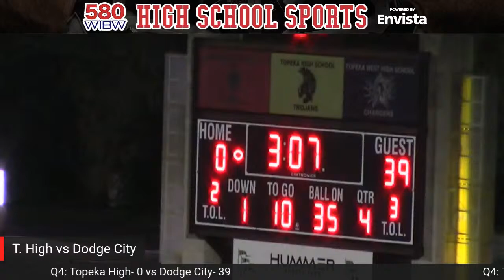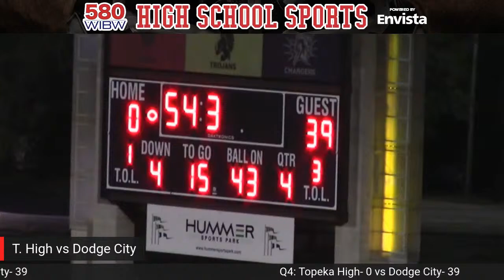T.High vs Dodge City